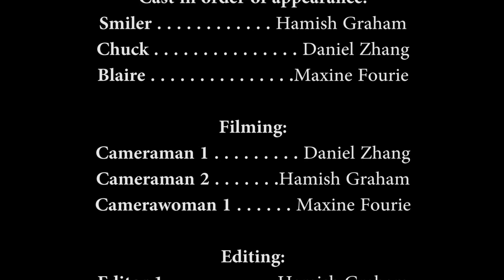Smile - Year 12 Media Studies Film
Done for Year 12 Media Studies

Contributors to the film - Maxine, Daniel, Hamish